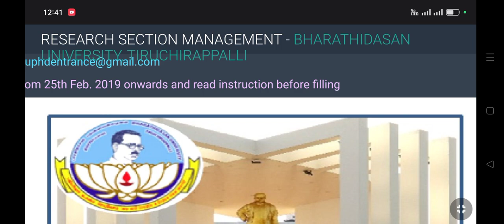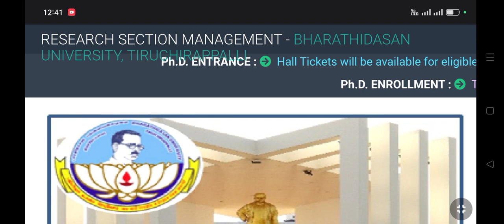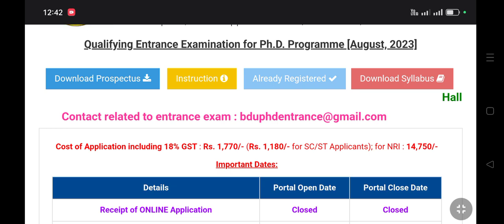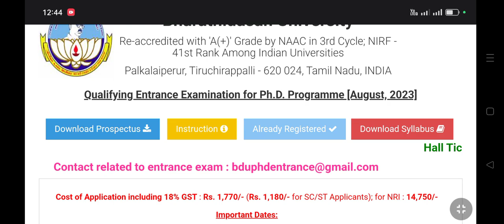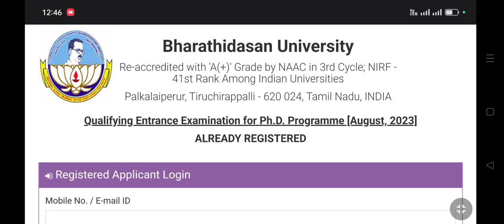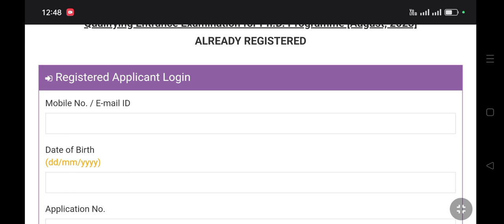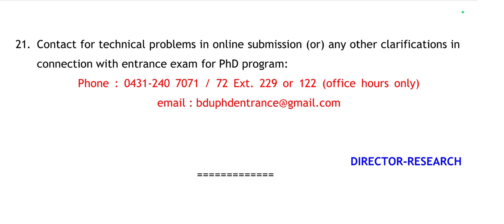BDU PhD entrance Test August 2023 admit card released bdupdatenews bdupdate bdu website Link 👇👇👇👇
BDU PhD entrance Test August 2023 online admit Card download official website link 👇👇👇👇

BDU PhD entrance Test February 2023